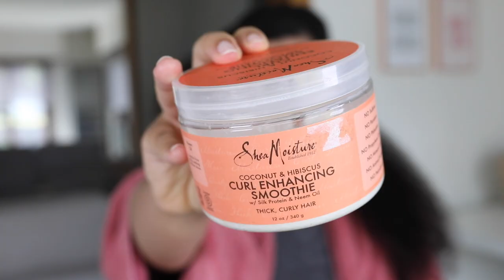MY FIRST Wash n Go of 2020 sis!!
FAQ's
- Ethnicity: Belgian and Ghanaian
- I live in Belgium, Europe
- I have an accent because English is not my first language, Dutch is.